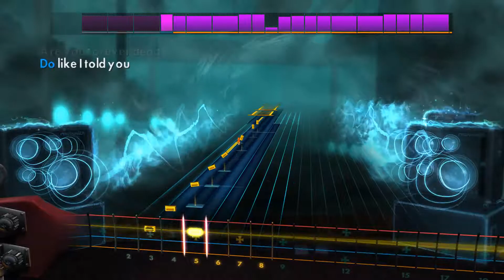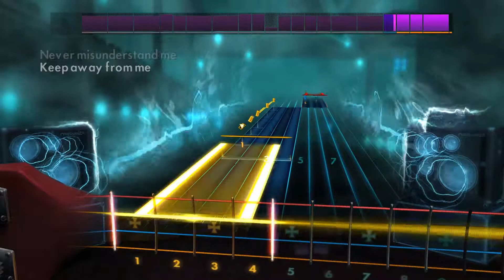[Rocksmith 2014] Keep Away - Godsmack - Bas